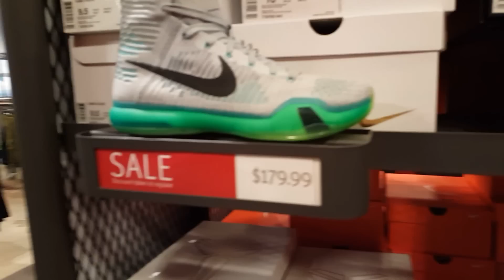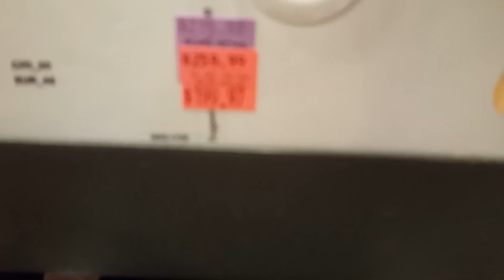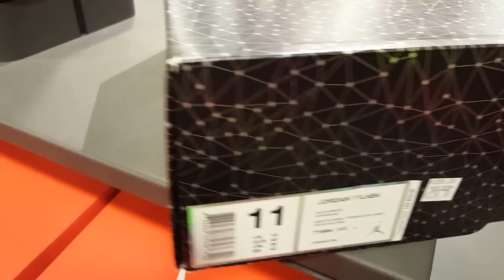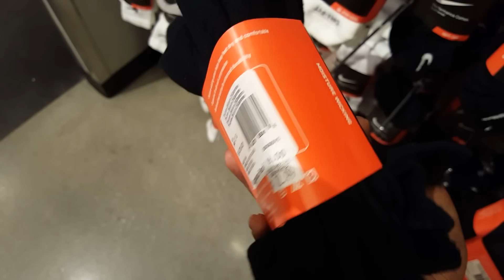DAY AFTER CHRISTMAS OUTLET VLOG!!! 12/26/15